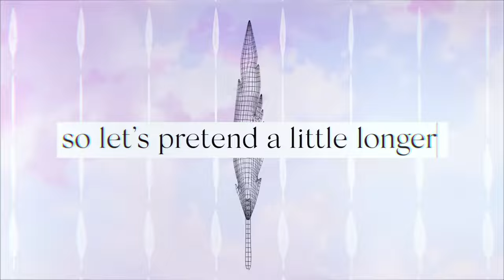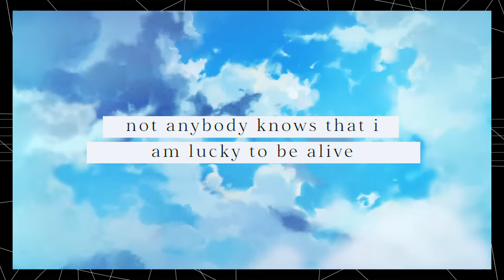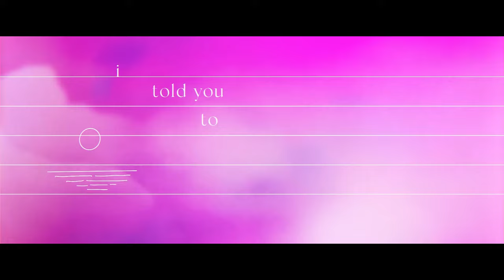Everybody Goes On - (Kobo Kanaeru Mashup)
I need a next life
Not satisfied to know you just once